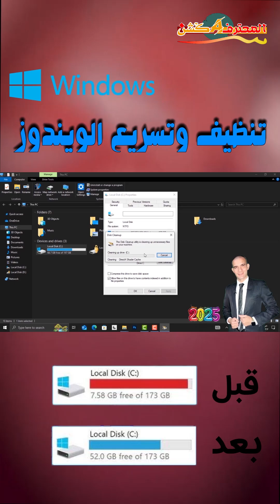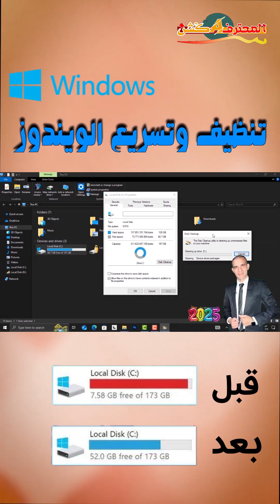حذف الملفات المؤقتة و تفريغ قرص C لزيادة سرعة الويندوز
youtubecreators
تسريع ويندوز
تحسين أداء الكمبيوتر
تنظيف القرص الصلب
تفريغ مساحة قرص C
حذف الملفات غير الضروري
تسريع الكمبيوتر بدون برامج
تنظيف ويندوز 10 / 11